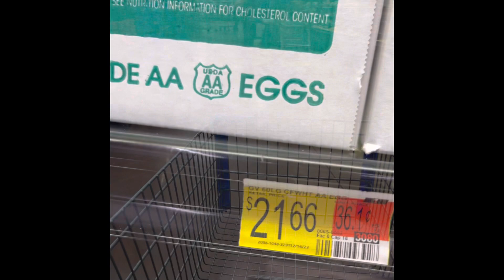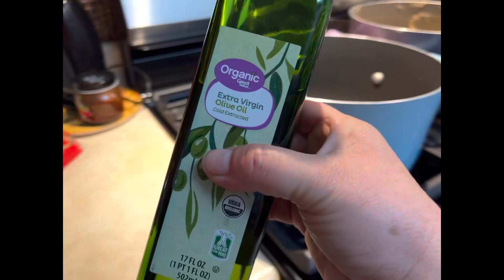Vamos a la tienda y Preparo un rico mole, con la ayuda de mi prieta (Yaidelyn) y visita sorpresa